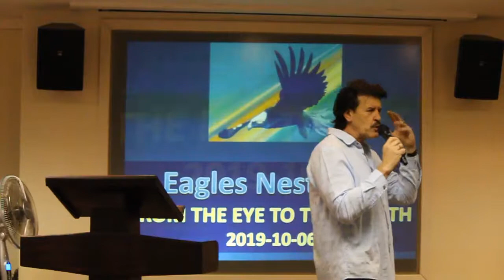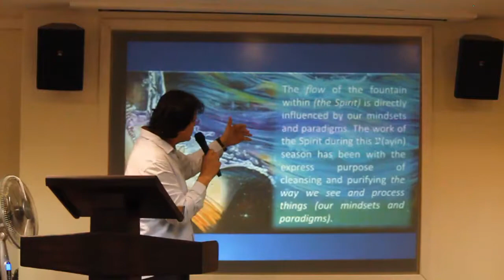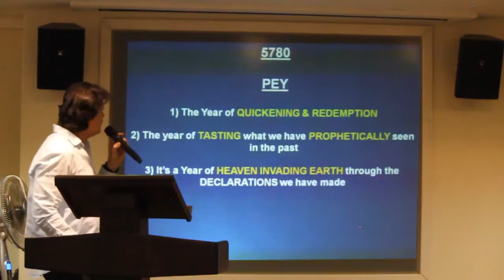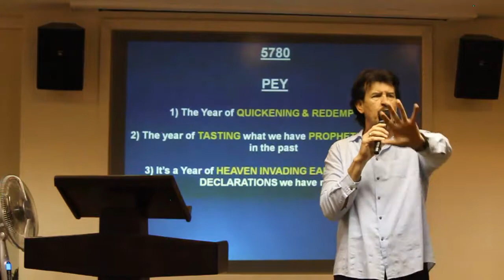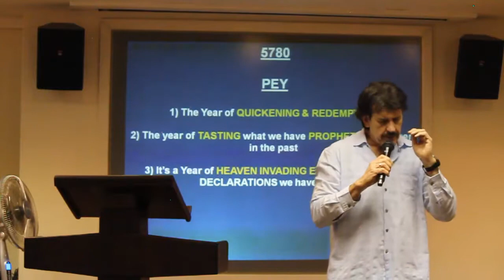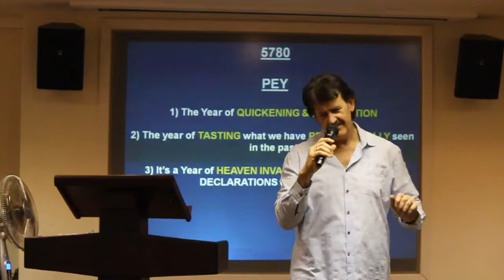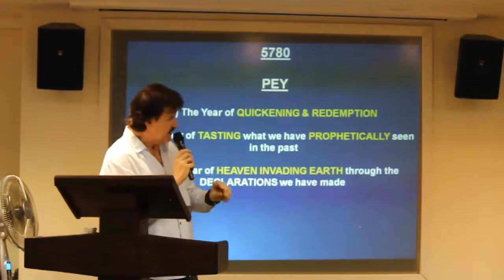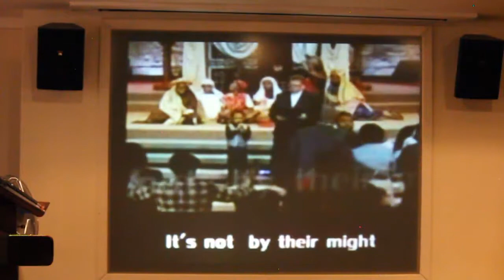2019 10 04 From the eye to the mouth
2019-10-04 From the eye to the mouth